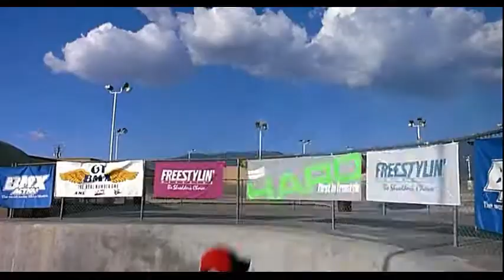Rad Intro in true HD 'Break The Ice' by John Farnham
Just a rip of into from the most RADest movie of all time, RAD!  In the best HD you can find on You Tube.